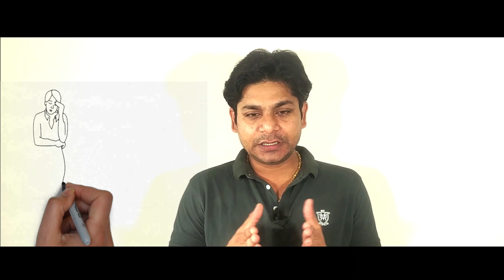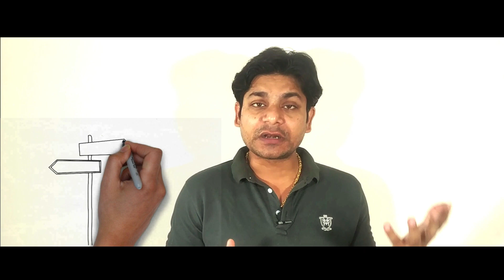निराश हो तो ये वीडियो जरूर देखें (By Dr. Tarun Sharma)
Acceptance, Motivation By Dr. Tarun Sharma, How to overcome fear, Personality Development, Reason of failure,  निराशा से कैसे उभरें , सफलता के लिए अप्शायक कदम, how to be successful